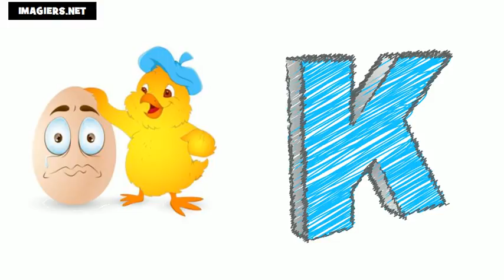imparare il francese # alfabeto francese